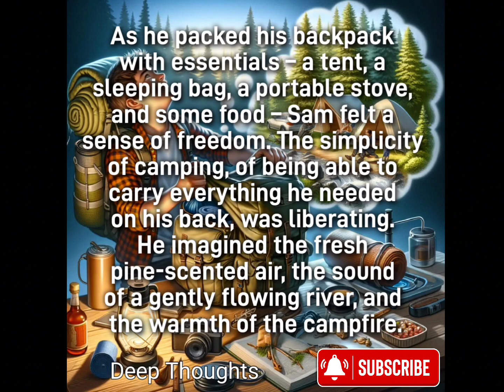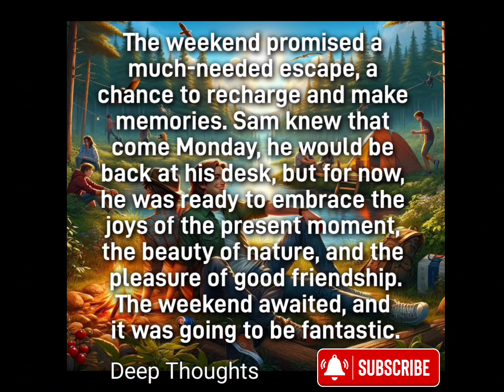A Weekend in the Wild: Sam and Mia's Escape to Nature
Join us on an unforgettable journey as we follow Sam and Mia on their weekend adventure into the heart of nature. In this video, witness their escape from the hustle of city life to the tranquil beauty of a national park. From packing essentials to setting up a campfire under the stars, every moment is a blend of excitement and serenity.

🌿 Highlights:
- Sam's preparation and anticipation for the camping trip
- Mia's passion for photography, capturing the starry night and sunrise
- Their trek to the hilltop for a breathtaking sunrise view
- Moments of disconnecting from technology to reconnect with nature

🏞️ Experience the joy of camping, hiking, and the beauty of the outdoors through their eyes. Watch as they embrace simplicity, friendship, and the wonders of the natural world.